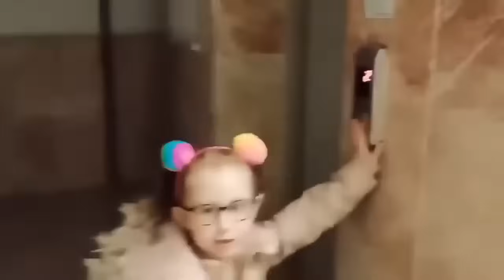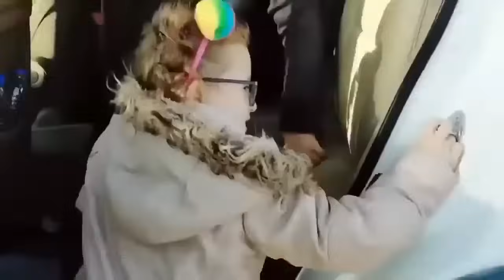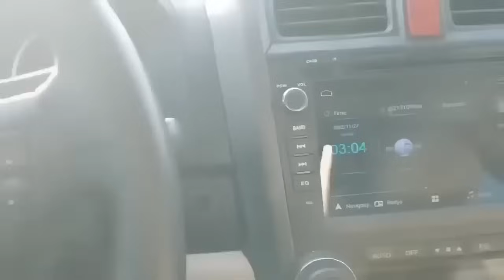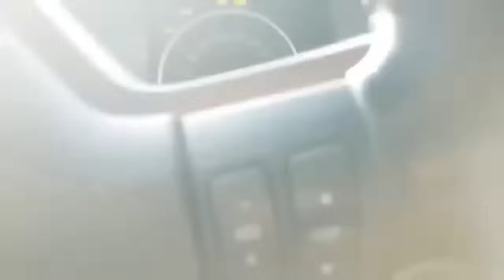BONUS AMCA BİZİ GİZLİ GİZLİ TAKİP ETMİŞ !!ماما جابت بيبي - جنى مقداد | طيور الجنة